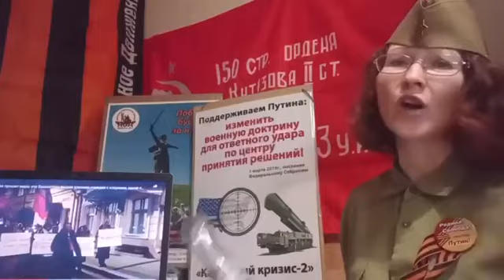"На Вашінгтон" або у дурці все стабільно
Ілюстративне відео про суспільно-соціальні процеси на росії